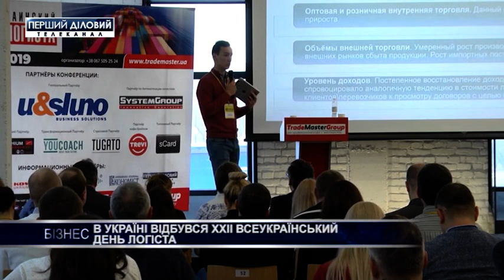В Украине состоялся XXII Всеукраинский День логиста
Анализ рынка логистических услуг, тренды, сложности и возможности для Украины. Все это можно было обсудить на XXII  международной бизнес-конференции Всеукраинский День логиста.
Основные темы в этом году: вопросы персонала, таможенные нововведения и оптимизация доставок и IT-решения.